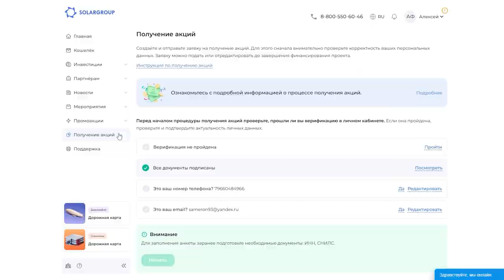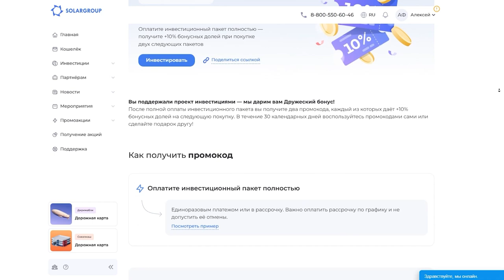Événements clés du projet en septembre 2024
En septembre, une étape excitante et tellement attendue par tous les investisseurs, a commencé : il s’agit de l'expertise d’État du bureau technologique d’études et d’ingénierie "Sovelmash".

Cette semaine, l'examen du bâtiment bat son plein. En attendant, nous nous souviendrons ce qui a marqué ce mois de septembre dans le projet.